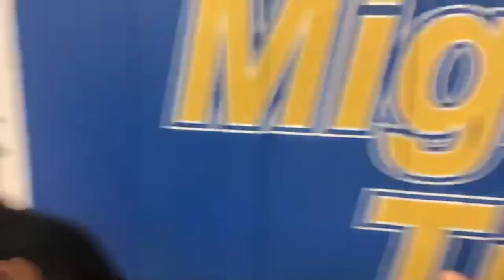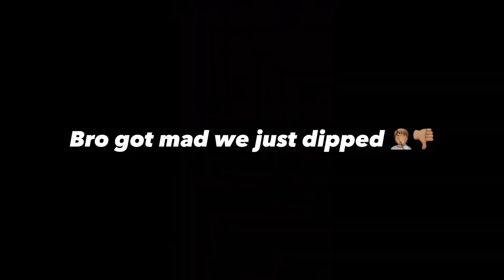Interviews at MOODY turn in to 1v1’s it got CRAZY🤯🔥🔥🫣